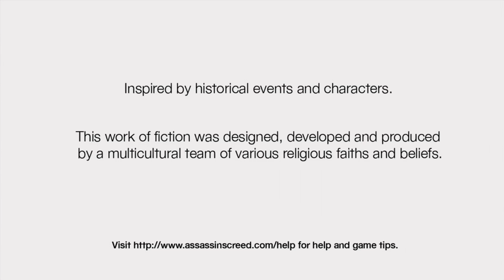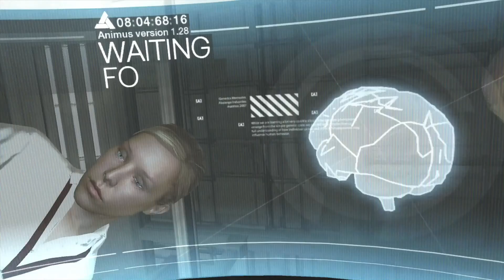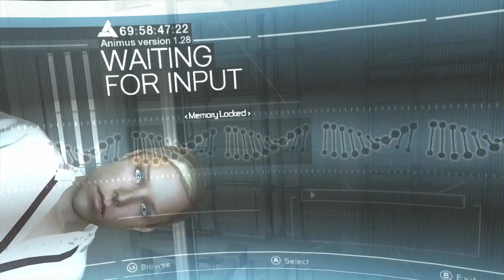Hey, you're finally awake - Assassin's Creed Let's Play: Part 1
After being away for a month, I start playing Assassin's Creed for the Xbox 360. I play through the tutorial sequence as quickly as possible and get back to basics with Altair & Subject 17 Desmond.

Intro/Outro Song
Your Little Wings by Tokyo Music Walker